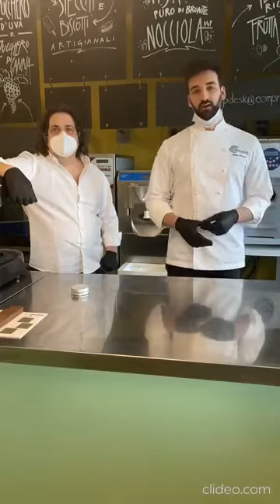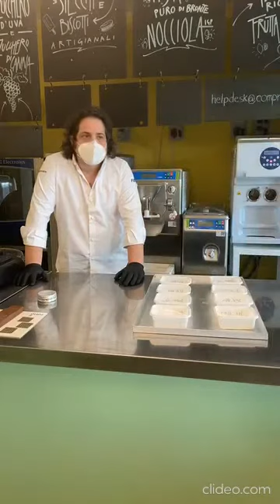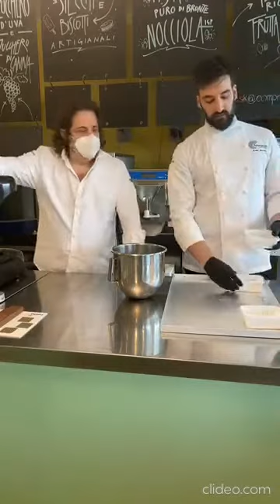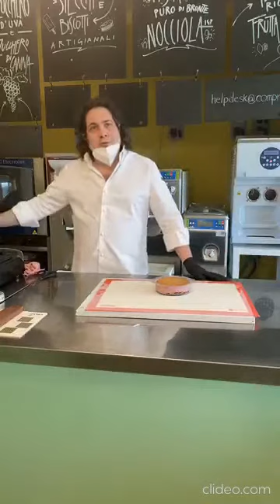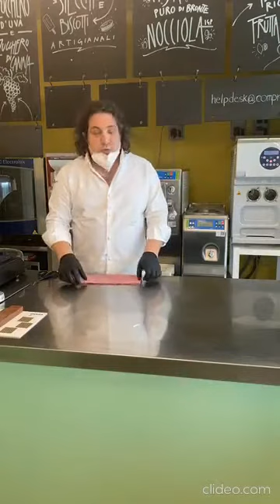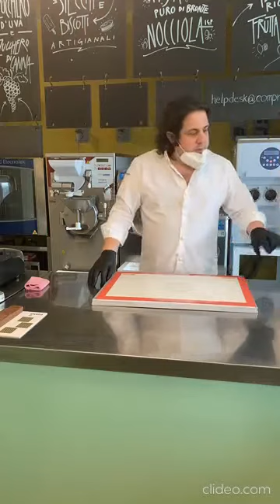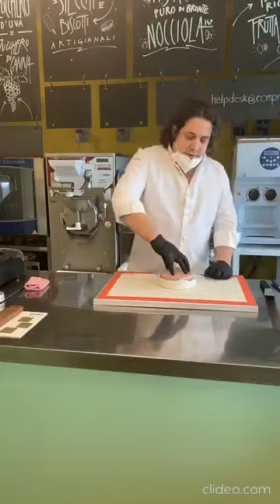TORTE GELATO E SEMIFREDDI - LE MIGLIORI SOLUZIONI PER L' ASPORTO E IL DELIVERY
Diretta facebook del 6 maggio 2020 - COMPRITAL SPA
Web Seminar con Gianluca Fusto e Mattia Mainardi.